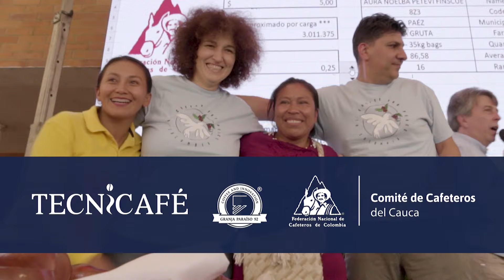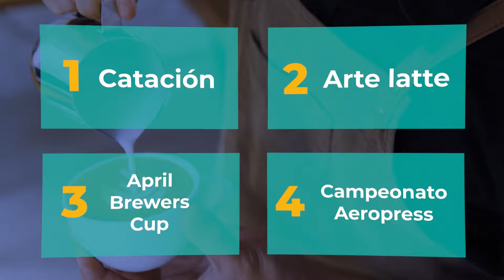Noticias de Popayán, Cauca y Colombia, jueves 18 de Julio de 2024.